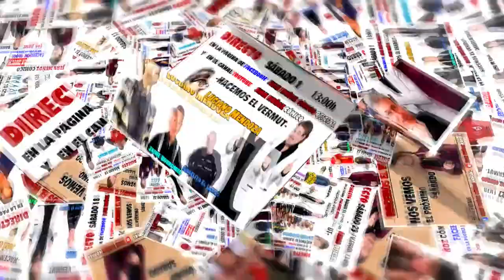El Vermut De Juan Muñoz - Ken Appledorn | Juan Muñoz Cómico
Programa De Juan Muñoz
El Vermut De Juan Muñoz hoy tenemos de invitado a Ken Appledorn